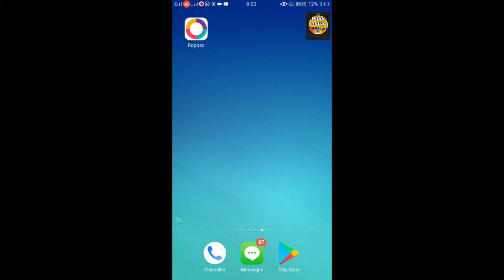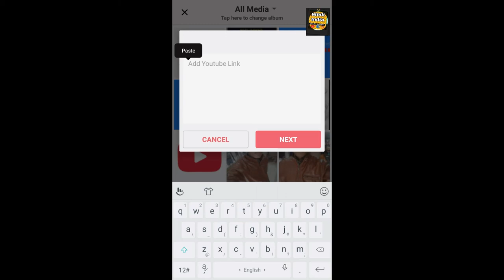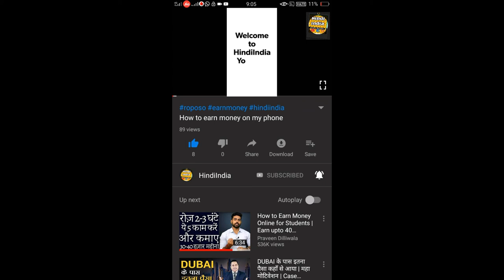How to promote YouTube channel free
namaskar dosto Hindi India YouTube channel Mein aapka swagat hai

YouTube channel promote kaise kare
 free promote my YouTube channel

Agar aapko video achha Lage to 👍 like kijiye or share 👬